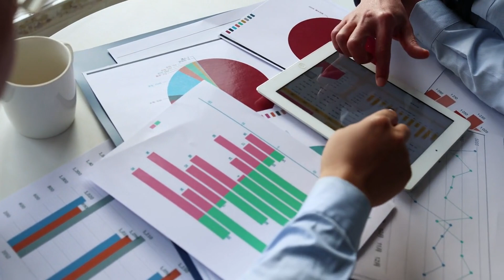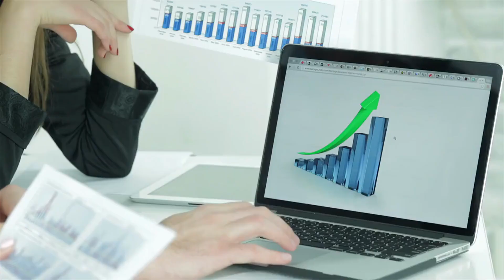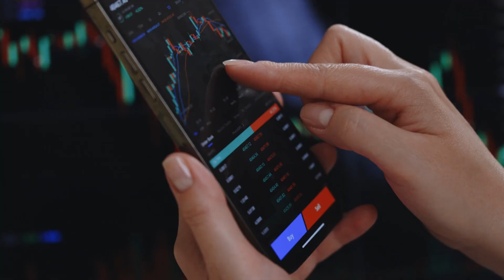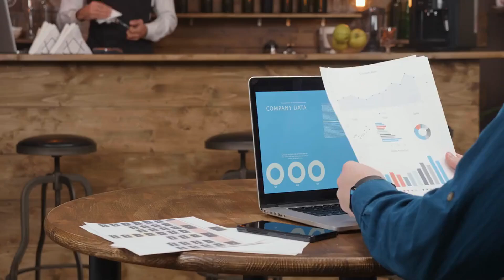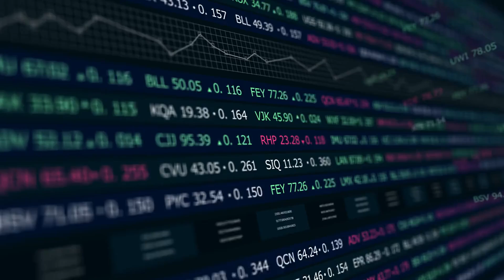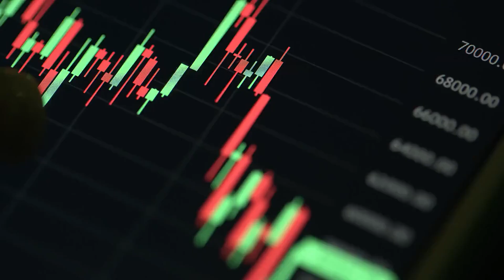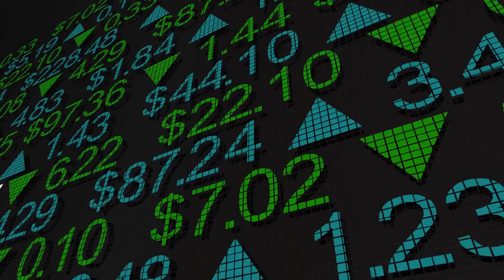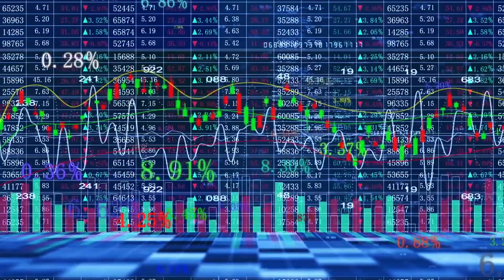How They Get Away With Stealing BILLIONS - Price-Fixing Explained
Price-fixing has long been considered a serious violation of anti-trust laws, but some companies have found clever ways to cheat the system - using math to manipulate prices without getting caught. In this exploration, we uncover how corporations exploit sophisticated algorithms and statistical models to collude on pricing and bypass legal scrutiny. From hidden patterns to strategic data manipulation, learn how these companies bend the rules with the power of numbers, threatening market fairness and consumer trust.